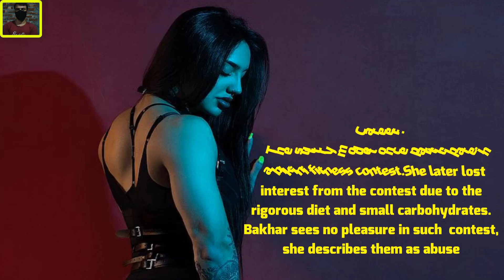Comparison Of Bakhar Nabieva - World Famous Fitness Freak - Bakhar Nabieva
Welcome to Top News Gallery! ? In today's video, we dive into the incredible world of Bakhar Nabieva, the world-famous fitness icon known for her extraordinary physique and dedication to fitness. Join us as we explore the journey of this Ukrainian sensation, comparing her early days with her current status as one of the most admired fitness influencers globally.We'll take a close look at Bakhar's intense workout routines, her strict diet, and how she has built her impressive physique over the years. Additionally, we'll explore her influence on the fitness industry, her social media presence, and how she inspires millions around the world to achieve their fitness goals.Get ready for an in-depth comparison of Bakhar Nabieva's fitness journey, highlighting what makes her stand out in the competitive world of fitness enthusiasts.Don't forget to like, comment, and subscribe to Top News Gallery for more amazing content.